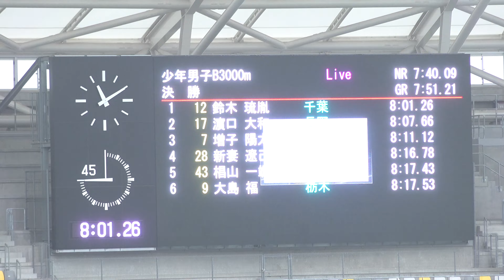[4k高画質]中学生記録も飛び出た歴史的レース 少年男子B 3000m 決勝 栃木国体2022 陸上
【リザルト】

３位の増子陽太選手は中学新記録
１位の 鈴木琉胤選手は高校歴代３位、高校1年歴代1位！！

順位 選手名 所属 記録 備考
1 鈴木　琉胤 千葉(八千代松陰高) 8分1秒26
2 浜口　大和 長野(佐久長聖高) 8分7秒66
3 増子　陽太 福島(鏡石中) 8分11秒12 中学新
4 新妻　遼己 兵庫(平岡中) 8分16秒78
5 椙山　一颯 熊本(九州学院高) 8分17秒43
6 大島　福 栃木(佐野日大高) 8分17秒53
7 安東　海音 和歌山(和歌山北高) 8分17秒94
8 櫨元　優馬 鹿児島(鹿児島城西高) 8分19秒41
9 牟田　凜太 長崎(鎮西学院高) 8分19秒80
10 林　春空 東京(城西高) 8分26秒56
11 植田　快晴 香川(小豆島中央高) 8分28秒84
12 村澤　大雅 青森(青森山田高) 8分32秒71
13 大下　智矢 鳥取(米子松蔭高) 8分35秒28
14 松田　祐真 福岡(大牟田高) 8分36秒15
15 和田　拓真 奈良(智弁学園奈良高) 8分43秒16